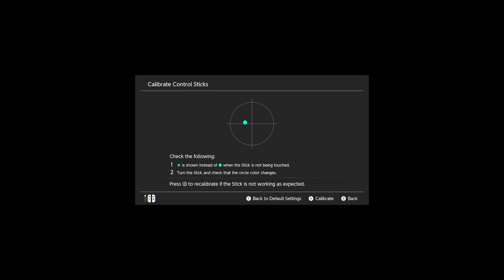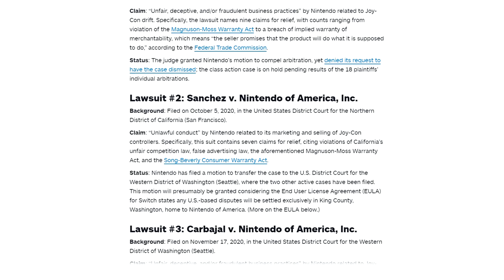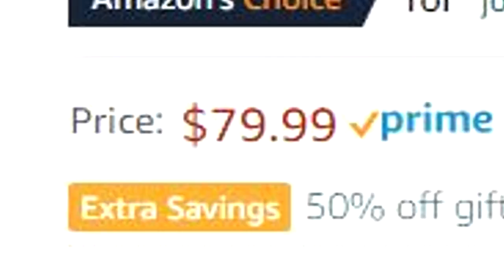Nintendo's Most INFAMOUS Controller - Chillyn'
joycons should drift out of existence

Big thanks to all the people who cameoed :))